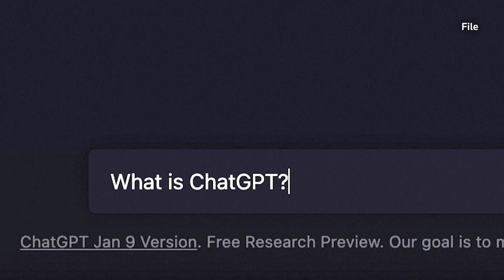Biden, Sunak announce new economic partnership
US President Biden and British Prime Minister Rishi Sunak signed the ‘Atlantic Declaration,’ a first-of-its-kind economic partnership on artificial intelligence and other economic and commercial relations.